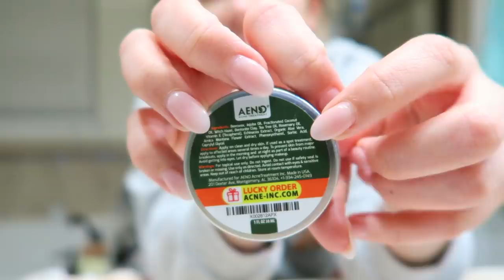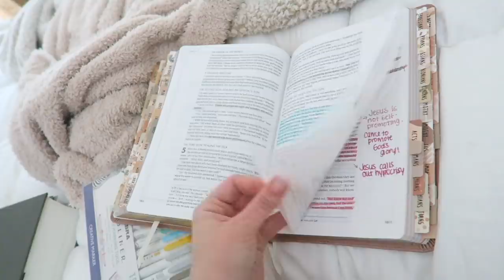Separation Anxiety, Apartment Move, Lash Extensions & Bible Study!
I N S T A G R A M | @_meg_leigh , @beautybymeganleigh & @essentiallymeg_leigh

♡Greatly appreciate your support if you do decide to purchase through those links ♡